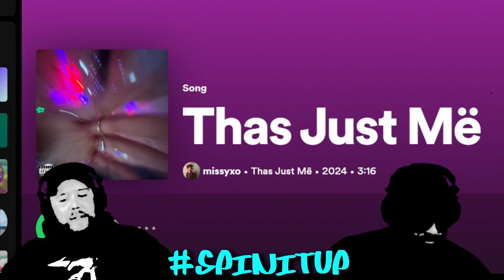SPINITUP X MISSYXO